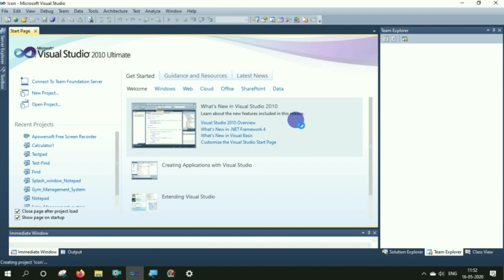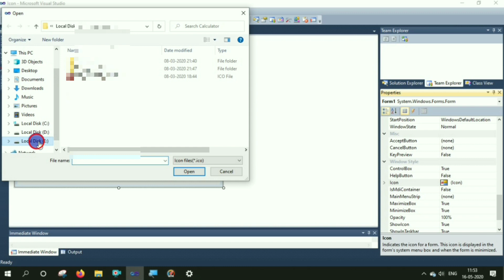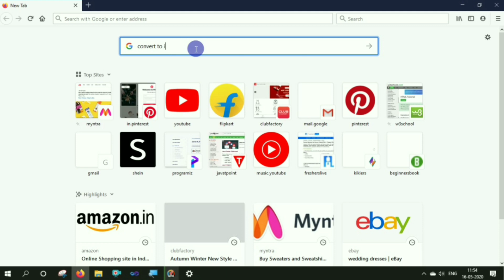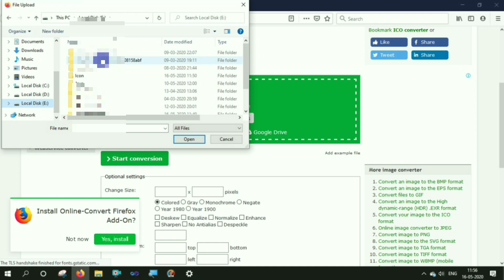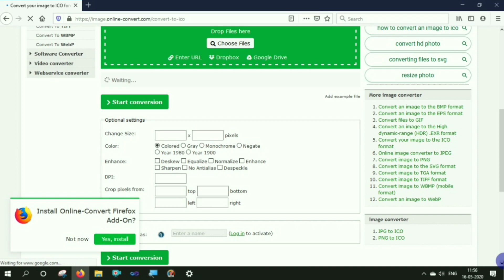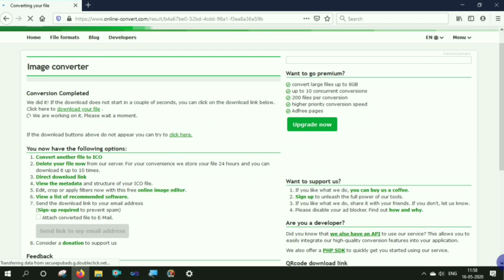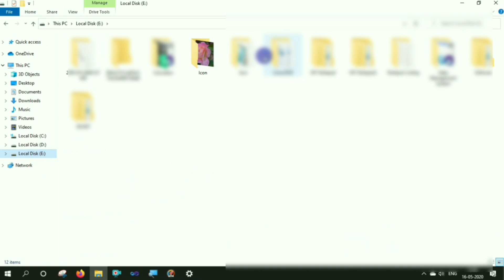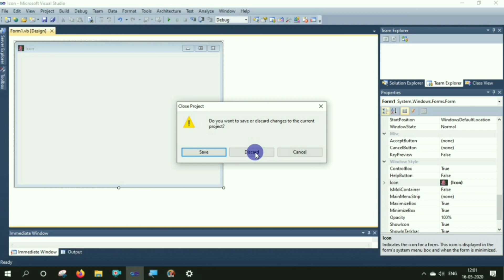How to convert online any image to ico file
Gi guys,
             In this video i have shown how to convert any image to ico file online.